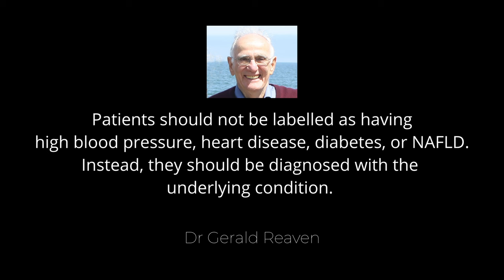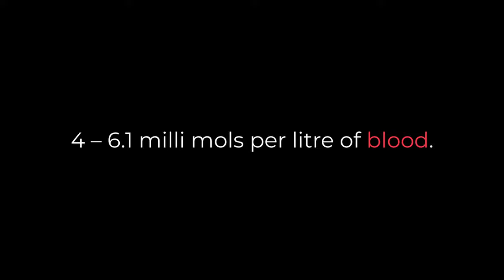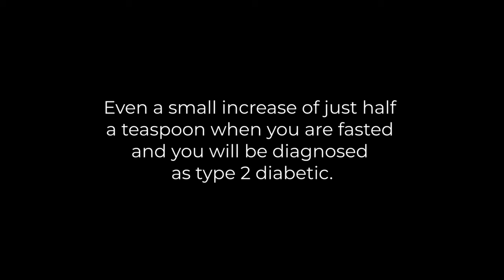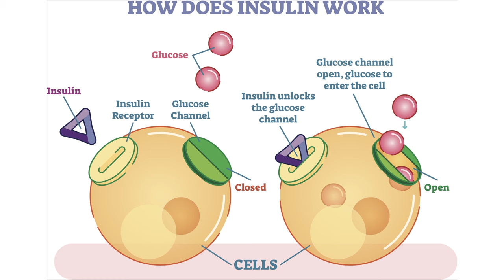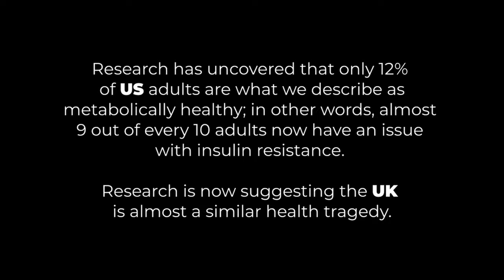Discover The #1 Root Cause Behind Today’s Chronic Illness (and how NOT to trigger it)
Learn more & join our courses

Enjoy learning about the root cause to chronic disease? We recommend you also watch our video with Dr Benjamin Bikman

Chapters

00:00 Intro
00:42 Chronic Diseases 100 years ago
01:58 What is the secret to longer health?
04:07 Homeostatis: How much sugar should we have in our blood network?
06:53 The internal war: Insulin Resistance
08:50 Suprising foods that drive insulin resistance
10:55 Cut down insulin resistance with simple swaps
11:42 A body full of insulin cannot burn fat
12:36 Insulin resistance links all of these diseases together
15:02 Insulin resistance can be prevented and reversed
16:30 Why is is such a secret?
17:34 The Health Results Monitoring Score (HRM Score)
19:30 Conclusion: Be the captain of your own ship